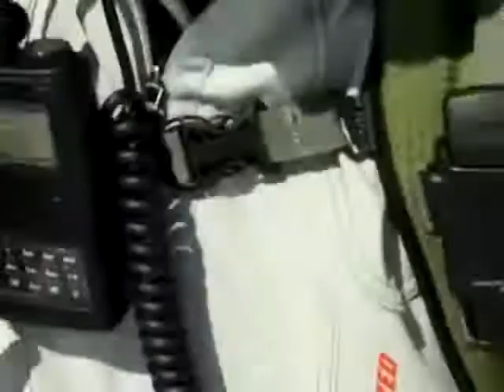K2FR W2/EH-003 Summit on the Air Activation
K2FR's adventure up Mt Beacon NY activating W2/EH-003